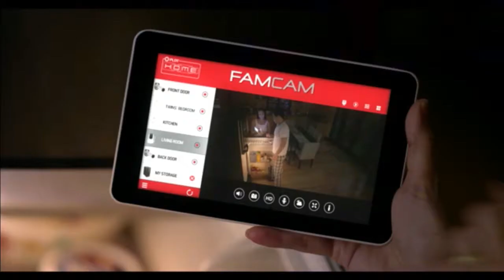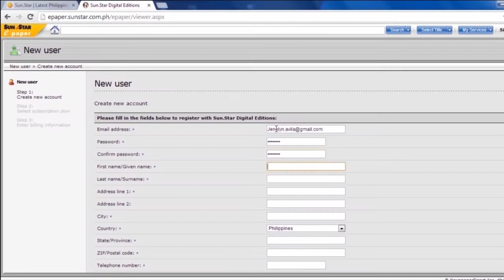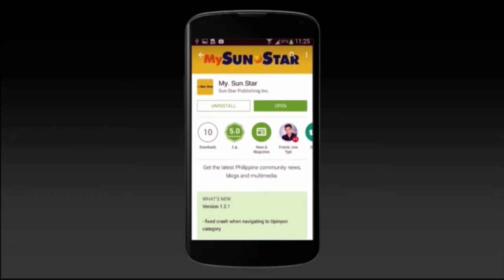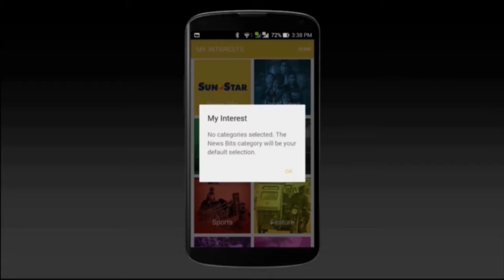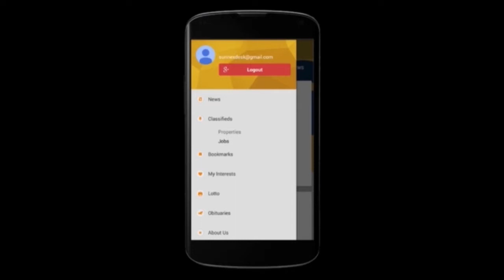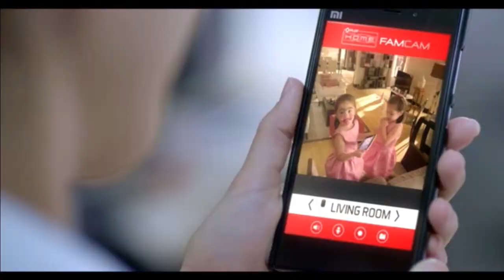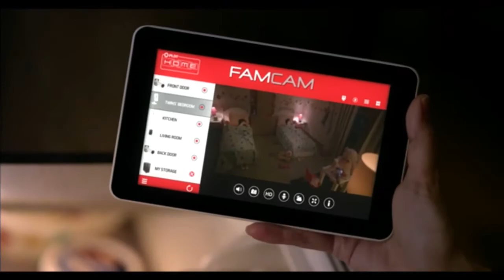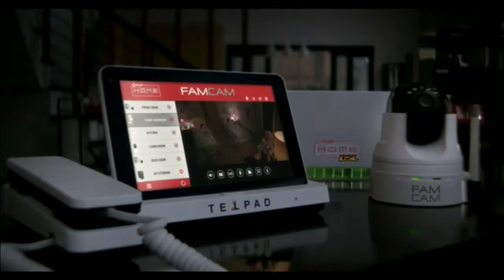REPLAY: SHS-AdC Magis Eagles vs. CEC Dragons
Here's the replay of the Cesafi 2015 basketball tournament's High School Division held at the Cebu Coliseum on Thursday, September 5, 2015.